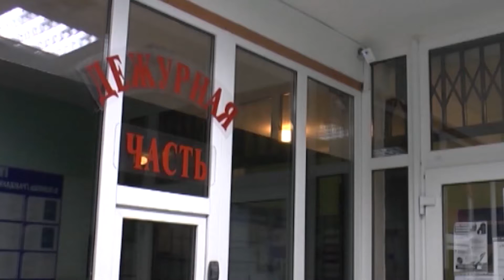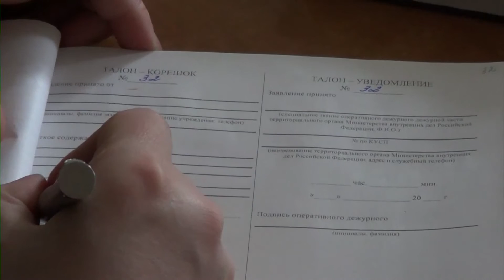Как правильно подавать заявление в полицию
О защите прав граждан при приёме, регистрации и разрешении сообщений о преступлениях и происшествиях рассказала старший помощник прокурора Прокопьевского района Елена Михайловна Голушко.